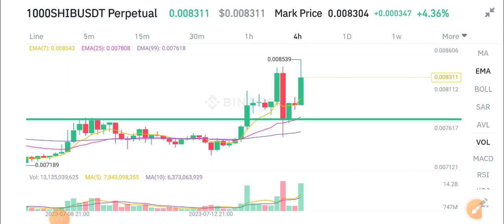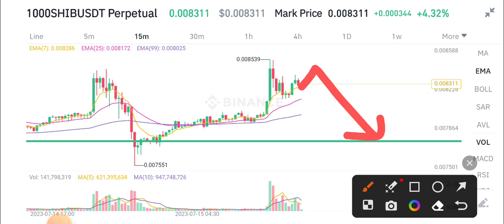Shiba Inu Today News! Shiba Inu Price Prediction!